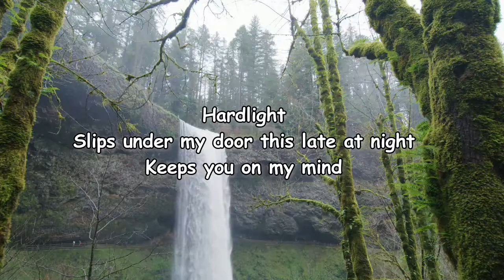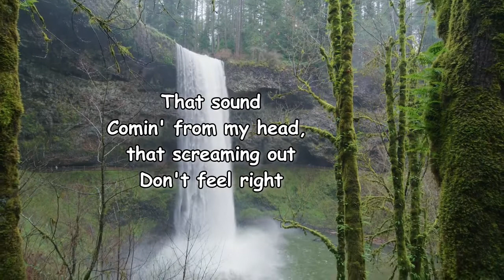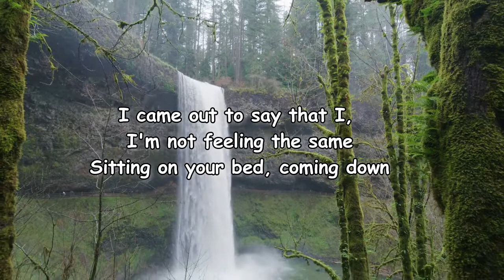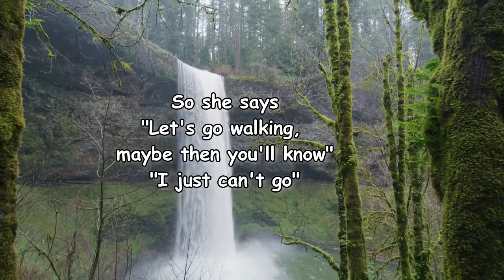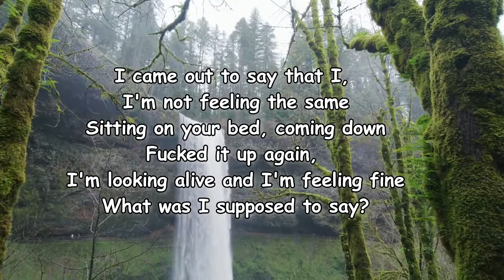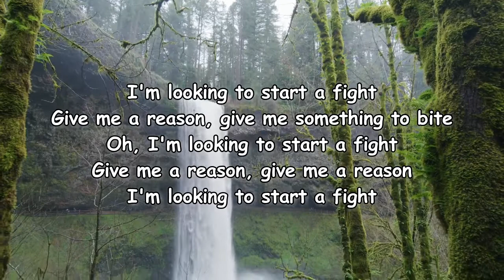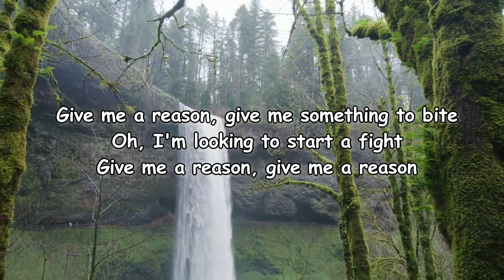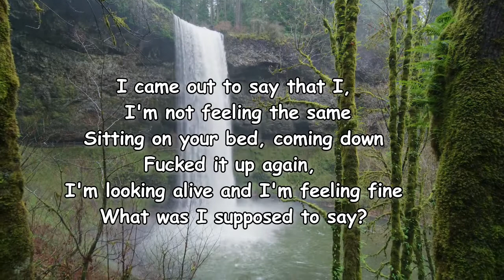Spacey Jane – Hardlight Lyrics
Hardlight Lyrics:

[Verse 1]
Hardlight
Slips under my door this late at night
Keeps you on my mind
That sound
Comin' from my head, that screaming out
Don't feel right

[Pre-Chorus]
Can you see the weight I'm wearing on my shoulder?
Each one's worse and stays a little longer

[Chorus]
I came out to say that I, I'm not feeling the same
Sitting on your bed, coming down

[Verse 2]
She asks
"What could be this bad? There's nothing wrong"
"I just feel low"
So she says
"Let's go walking, maybe then you'll know"
"I just can't go"

[Pre-Chorus]
"I wish I could do something to change your mind"
She said, "Can't you see it was a matter of time?"

[Chorus]
Fucked it up again, I'm looking alive and I'm feeling fine
What was I supposed to say?

[Bridge]
I'm looking to start a fight
Give me a reason, give me something to bite
Oh, I'm looking to start a fight
Give me a reason, give me a reason